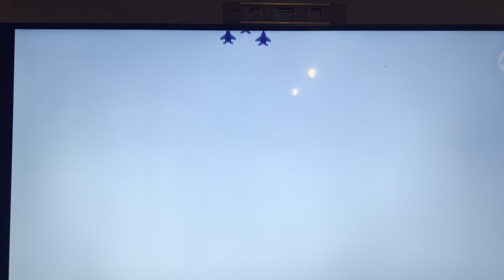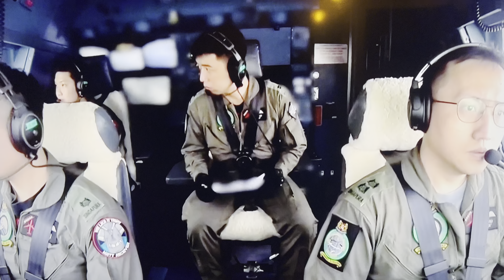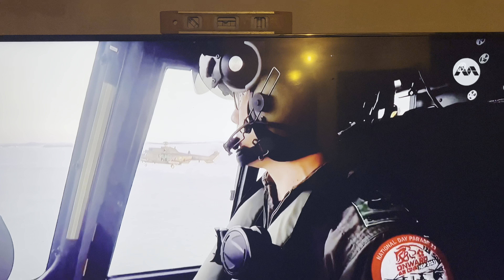Singapore Presidential Election 2023